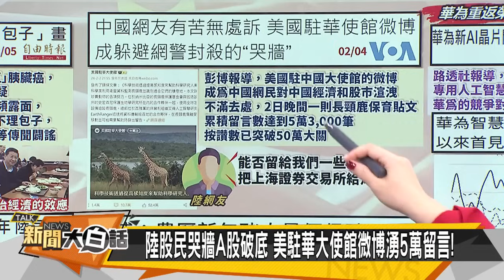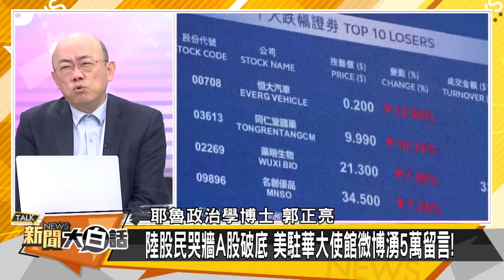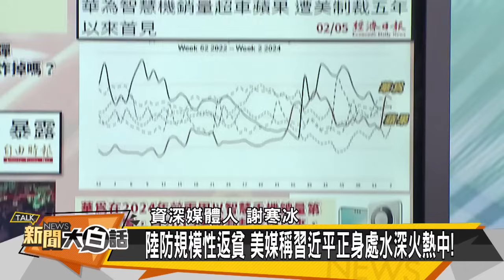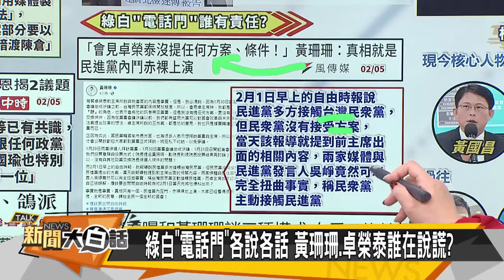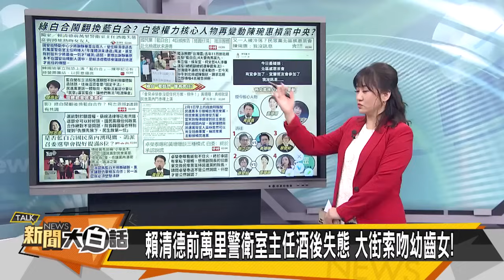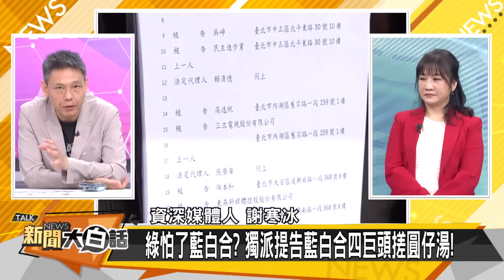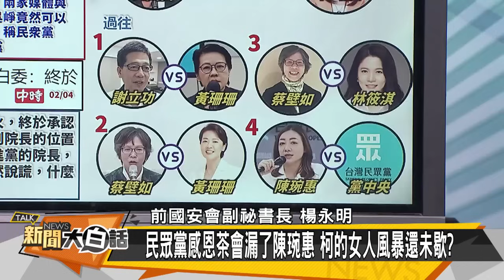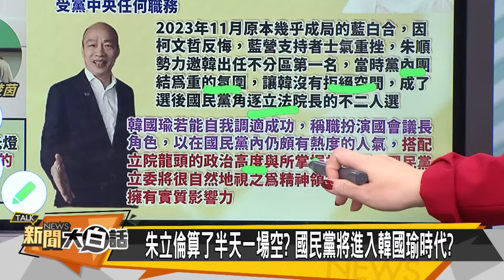[SUB]彭博稱陸吃不起肉 華為銷量超車蘋果 新聞大白話 【金臨天下X 新聞大白話】@tvbsmoney